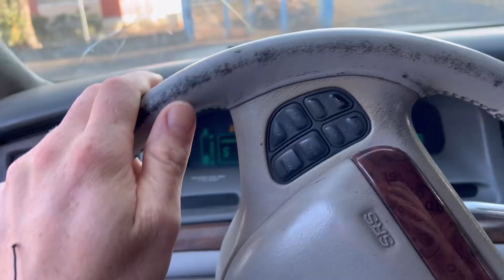How I Workout In Mexico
What's up guys! Down here 2,701 miles away on my girlfriends family ranch and besides enjoying the sun and sleeping in we're still out here getting after it in the gym.

Today's workout was a full body circuit focusing on 2-3 sets of about 12 reps or until failure.

When in doubt train with some INTENSITY. Get in, get out, get those reps in.

As always, we will be back to making money in the next week or two so if you're ready to get after it, January is a great time to start or scale up your business 👊

To start and take your home service/roof & gutter biz to $500-1000 a day from scratch👇

For 1-1 help and access to EVERY BOOK and course I've ever built that will take you to making $1000 a day like clockwork AFAHP (As fast as humanly possible) 👇

- Spencer "Guero" Claeys & Mel @mel_gee201 on IG